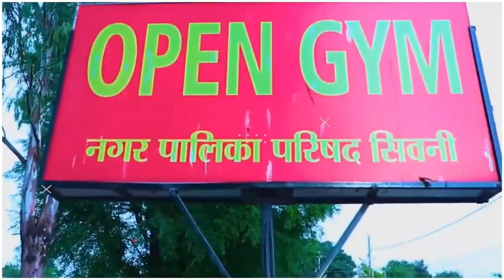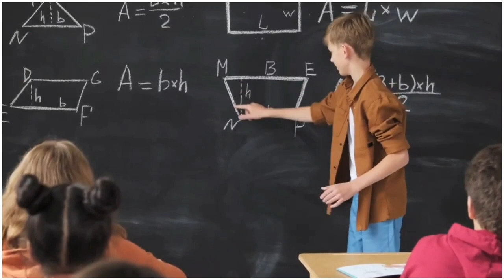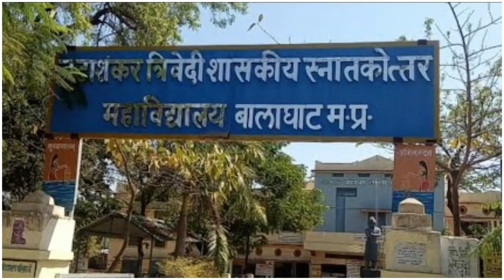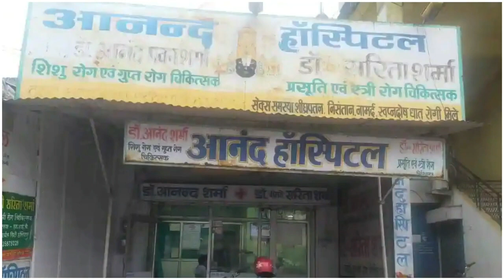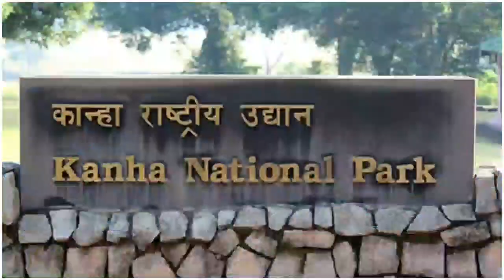बालाघाट जिले के बारे में जानकारी|Balaghat District Information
बालाघाट जिले के बारे में जानकारी| Balaghat District Information | Balaghat

Useful For
MPPSC PRELIMS 2023-24  MPPSC  AE mppsc Agriculture ,MPPSC Principal grade 1/ PEB Exam , MPSI, MPPOLice Patwari exam, MPForest Exam, Group 234,

Unit 1-MPPSC PRELIMS 2023-24 - मध्य प्रदेश का इतिहास,संस्कृति एवं साहित्य
-For MPPSC PRELIMS MPPSC AE mppsc other exam MPESB Exam BY Vikram Khandelkar